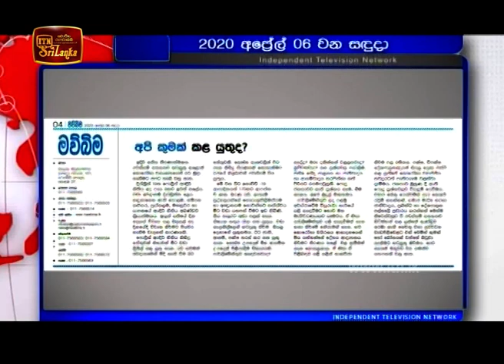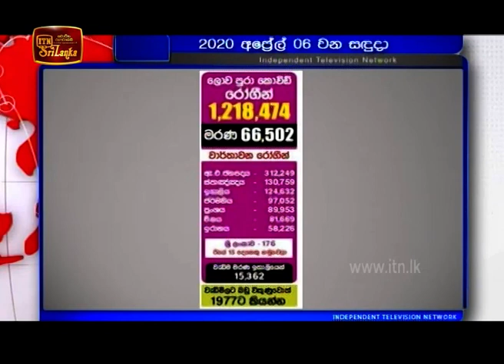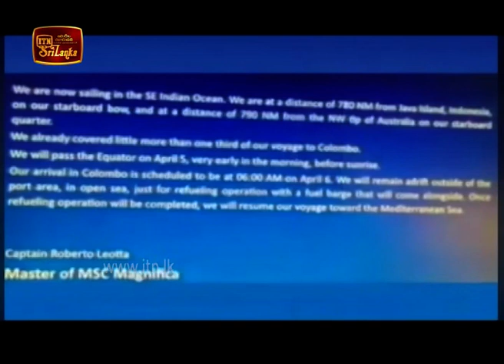Ude Paththara - (2020-04-06) | ITN